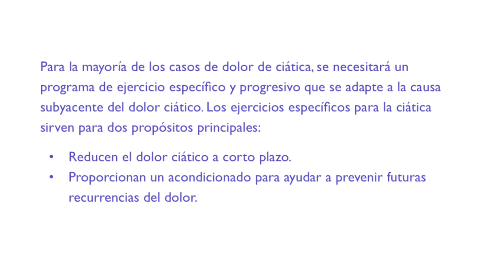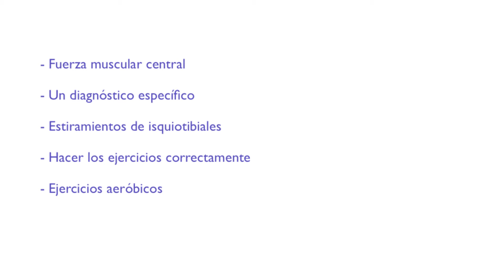Ejercicios para la ciática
Te proponemos varios ejercicios para la ciática y algunos cuidados diarios que te harán eliminar el dolor y evitarán que vuelva a surgir.